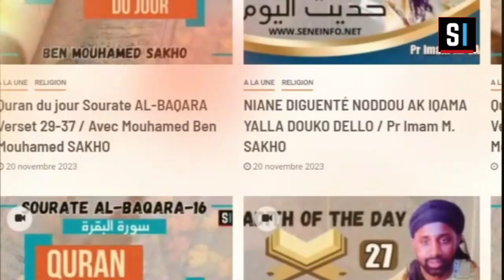TAFSIR QURAN : DU 30 NOV 2023 - SOURATE BAQARA - CHAPITRE 2 - AVEC OUSTAZ M. DRAME